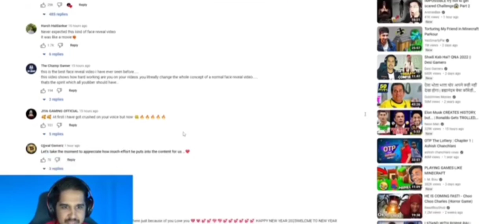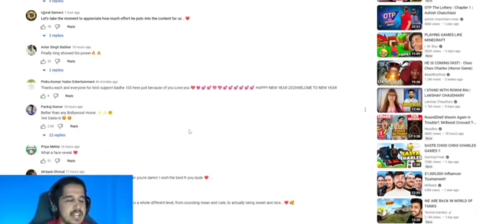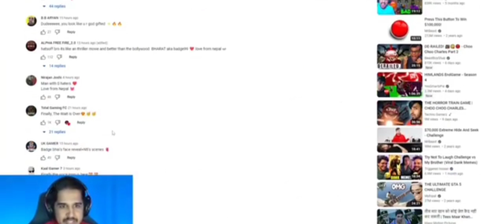Ajju bhai 🔴LIVE Reaction on @Badge99ff FACE REVEAL! 😍- Huge Records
Ajju bhai 🔴LIVE Reaction on @Badge99ff FACE REVEAL! 😍- Huge Records ‎@TotalGaming093    ‎@SharmaJi

totalgaming reaction on badge99 face reveal video

amit bhai reaction on badge99 face reveal

amit bhai 🔴LIVE Reaction on @Badge99ff FACE REVEAL! 😍- Huge Records ‎@TotalGaming093    ‎@SharmaJi